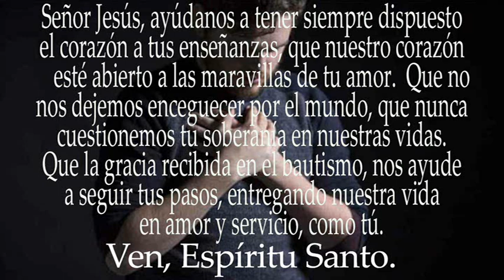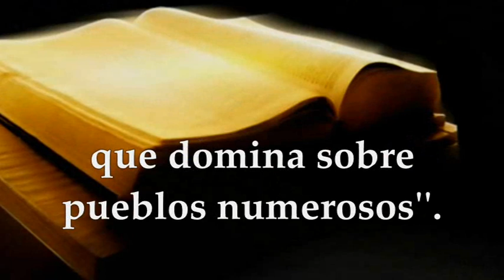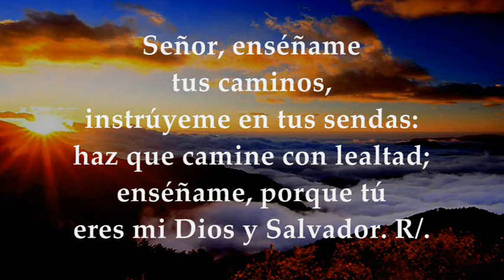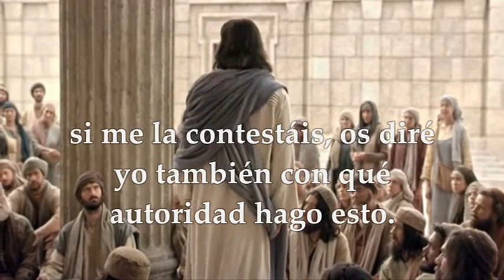EVANGELIO LECTURAS LUNES 12 DE DICIEMBRE DE 2022 | MATEO 21,23-27 | LUNES III SEMANA DE ADVIENTO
EVANGELIO Y LECTURAS EUCARISTÍA LUNES 12 DE DICIEMBRE DE 2022 LUNES TERCERA SEMANA DEL TIEMPO DE ADVIENTO CICLO A Primera Lectura: Del libro de los Números 24,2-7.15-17ª Salmo 24,4-5ab.6-7bc.8-9 R/. Señor, instrúyeme en tus sendas Del Santo Evangelio según San Mateo 21,23-27